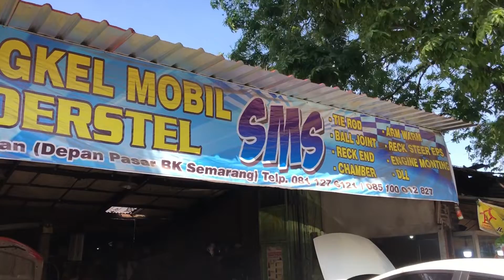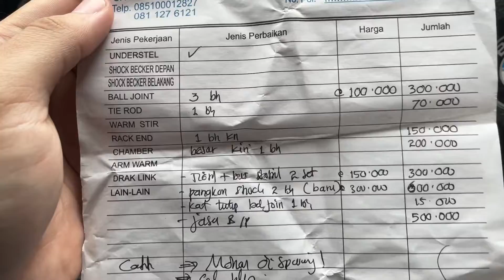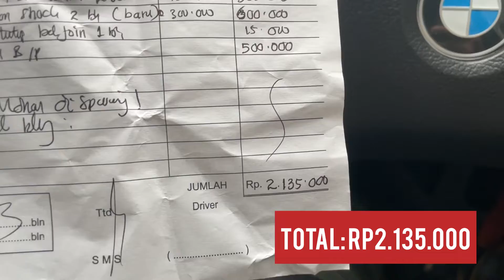RAPIIN KAKI-KAKI DEPAN BMW E36! || Rakadityo Vlog #56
Halo guys! Di vlog kali ini kita bakal rapiin kaki-kaki depan BMW E36 yg kemaren kita ambil dari Magetan! Bagaimana prosesnya dan Apa saja parts yang diganti? Tonton vlog ini sampai habis!